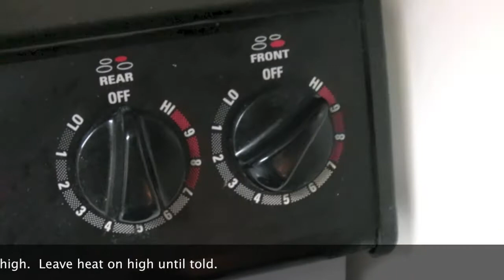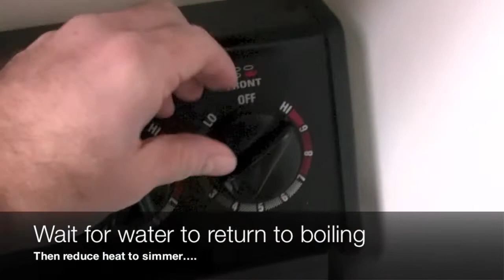Preparing boiled Lobster dinner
Fixing billed lobster dinner: my secretary insisted that the lobsters scream when put in the water. They don't have vocal cords, so they CAN'T scream!  Lobster is one of my favorite foods, so I decided to make a video fixing it.